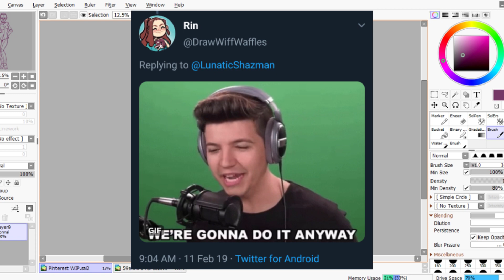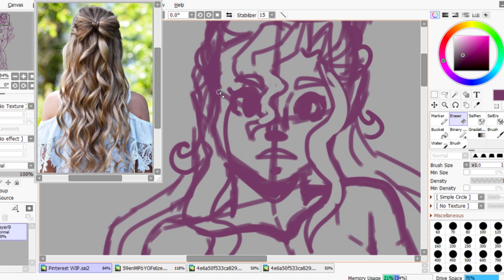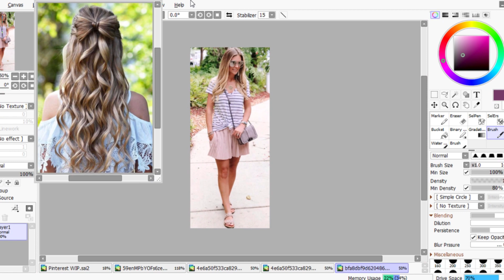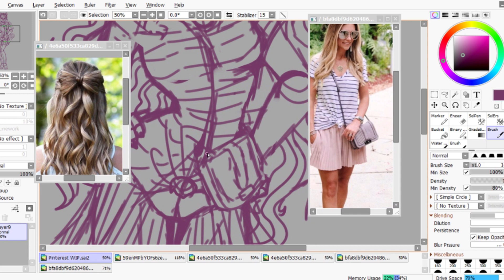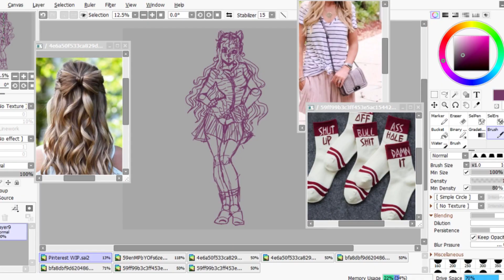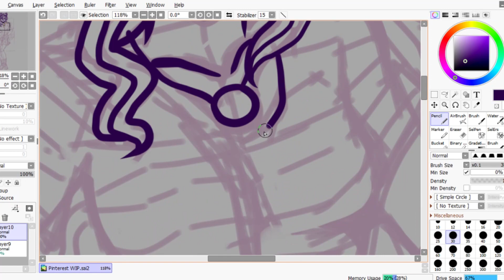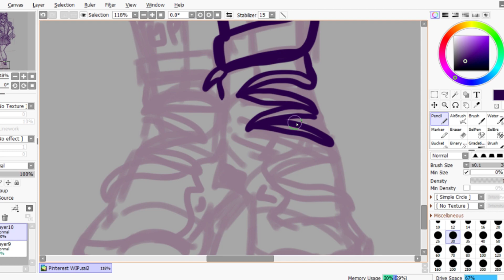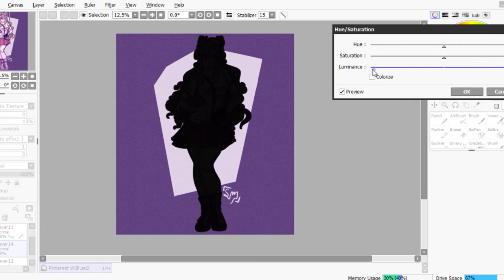Letting Pinterest Control My Character Design! [Insp. By DrawingWiffWaffles]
Yo!
So I was watching Rin [DrawingWiffWaffles] the other day, and she basically let Pinterest choose what she should put on a character and it looked super fun so I needed to do it too! I'm honestly super proud of the drawing and this video in general so I really hope you enjoy!

/Music/
Billie Eilish - When The Party's Over (Lo-Fi Remix)
Billie Eilish ft. Khalid - Lovely (Redrose Remix)
Paul Anka - Put Your Head on My Shoulder (Floreyyyy Remix)

See ya!